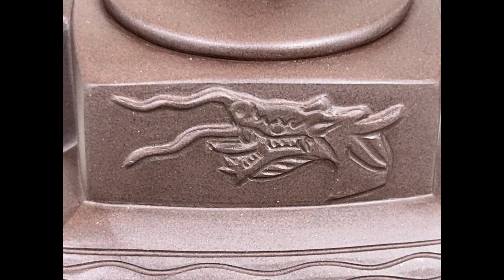宜興紫砂壺第723集施小馬款四海游龍壺(收藏30年以上)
本集介紹中國宜興80年代施小馬款甲子泥290CC四海游龍壺 Yixing, China, 1980s Shi Xiaoma Jiazi Clay 290CC Four Seas Dragon Teapot Yixing, China, 1980-an Shi Xiaoma Jiazi Clay 290CC Teko Naga Empat Laut Yixing,จีน,1980S Shi Xiaoma Jiazi Clay 290CC Four Seas Dragon กาน้ำชา 中国宜兴80年代施小马款甲子泥290CC四海游龙壶